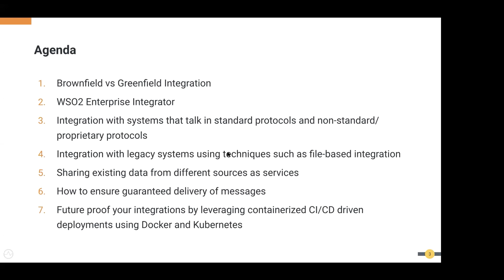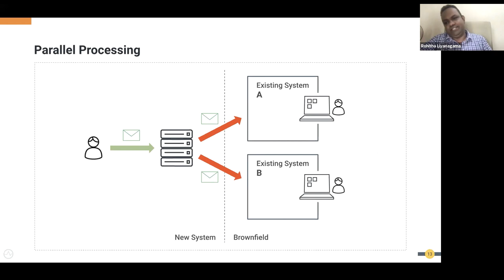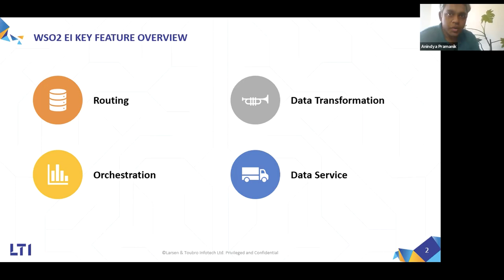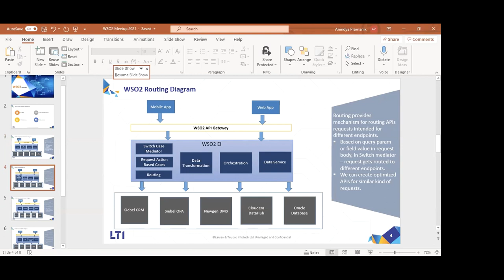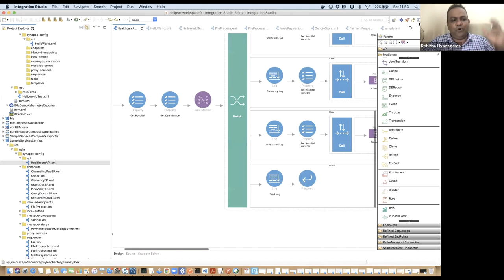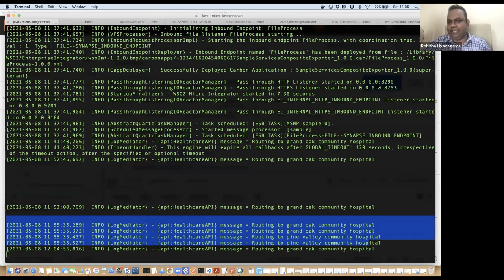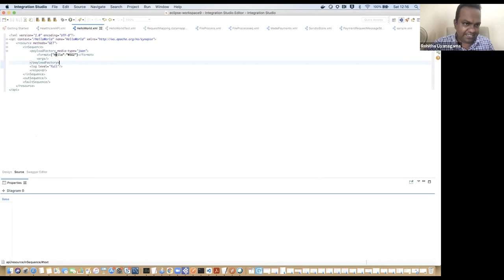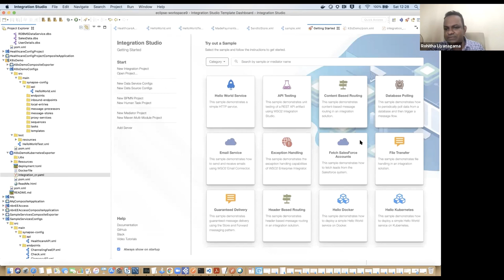Building an Integration Agile Digital Enterprise, WSO2 Meetup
Today, transforming a conventional business into a digital one is essential to increase revenue and productivity. Integrating heterogeneous systems and building an ecosystem with integrated components is a fundamental requirement for this.

Most modern systems support integration with other systems through APIs that are exposed to well-known protocols and standards. However, it is hard to expect all existing systems of an organization to be capable of integrating with other systems. Certain legacy systems will only be replaced a few years down the line.

Therefore, the challenge is to drive all these existing systems towards integration in quick succession while ensuring the agility to make any changes in the future. In this meetup, we will discuss how you can use the lean, enterprise-ready, high-performing WSO2 Integration Platform to solve integration and innovation challenges that organizations face when performing brownfield integration.

- Integrating with systems that talk in standard protocols and non-standard/ proprietary protocols
- Integrating with legacy systems using techniques such as file-based integration
- Sharing existing data from different sources as services
- Ensuring guaranteed delivery of messages
- Future-proofing your integrations by leveraging containerized deployments using Docker and Kubernetes

Speakers:
Rohitha Liyanagama Director - Solutions Architecture, WSO2
Rohitha is a Director of Solution Architecture at WSO2 and is based in Sri Lanka. He has been in this role for many digital transformation projects for APAC WSO2 clients. He has more than 17 years of experience in the software industry. Before he joined WSO2, Rohitha worked as a Chief Software Architect at a leading HRIS solutions provider serving over 1000 clients globally in 37+ countries. Rohitha has managed engineering teams, product technical architecture, and cloud deployment architecture on AWS and Azure. Rohitha is also an AWS certified Associate Solution Architect.

Manoj Nandakumar - Senior Specialist – WSO2 Application Architect, LTI Digital Integration.
Manoj is a Senior Architect at LTI Digital Integration and is based in Bengaluru. He has been in this role for digital integration transformation delivery and consulting assignments with a focus on WSO2 lately. He has more than 21 years of experience in the software industry. Before he joined LTI, Manoj worked as a Senior Architect at Wipro on digital product development, presales, and solution assignments. Manoj has been an individual contributor and managed engineering and solutionS teams. He has specialized experience of 13 years working on enterprise, product, and domain architecture with enterprise platforms and technologies. He is also pursuing a 1 year diploma in AI and ML from BITS Pilani.

Anindya Pramanik - Senior Specialist – WSO2 Application Architect, LTI Digital Integration.
Anindya is a Senior Architect at LTI Digital Integration and is based in Pune. He currently handles digital integration transformation delivery and consulting assignments with a focus on WSO2. With over 16 years of experience in the software industry, Anindya has previously worked with Barclays, Capgemini in various projects in designer and architect capacity. Anindya has been working on drawing out solutions for various organizations enabling them to adopt API technologies, and help them with their digital journeys.